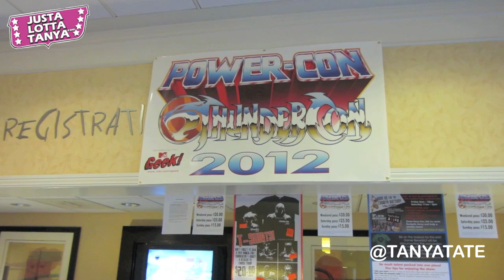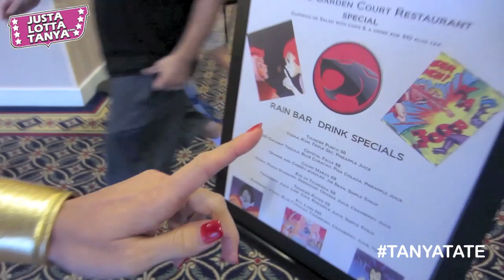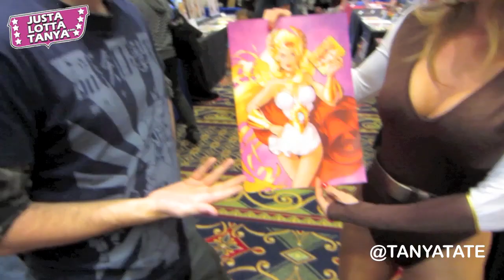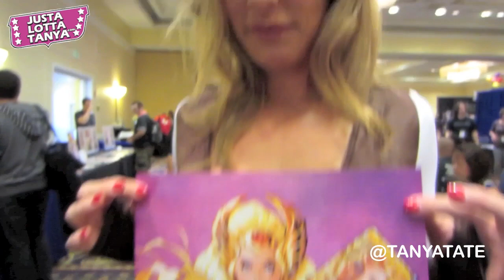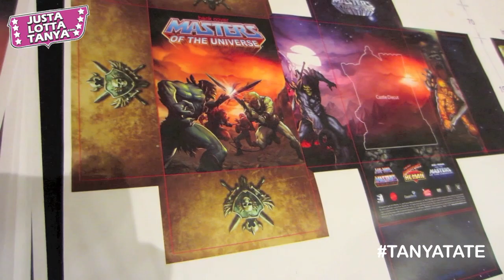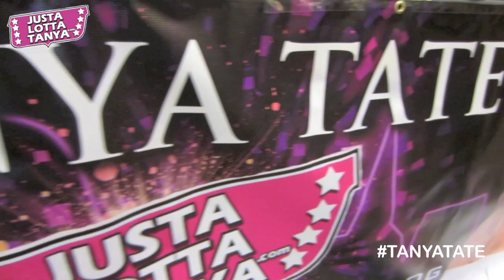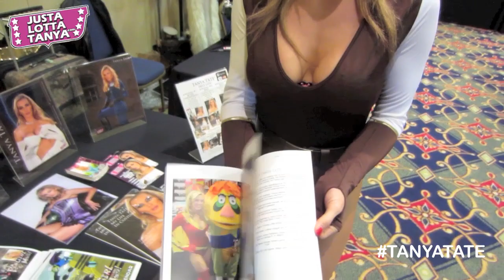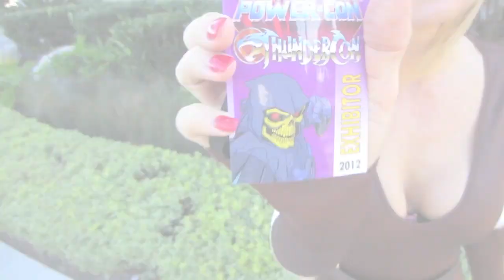TANYA TATE™ She-ra/Princess Adora Cosplay & Coverage of Power-con 2012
- My blog of Superheroes and Cosplay
- All the other places I'm online!
- My Wish list

Sexy geek girl and superhero cosplay queen Tanya Tate makes a signing appearance at  the 2012 Power-con. There, Tanya cosplayed as She-ra and Princess Adora at the annual celebration of He-man and The Masters of the Universe properties. Power-con was held in Torrance, California on September 22nd and 23rd.

Join Tanya as she talks to James Eatock of Cereal Geek, Scott Zillner of Robo Toy Fest, Thundercat Cosplayers Angi Viper & Constantine and even takes a sneak peek at the 30th Anniversary 22-disc DVD Box Set of Filmation's He-man and The Masters of the Universe from Mill Creek Entertainment. She does this all in her sexy cosplay costume!

Tanya Tate™ Goes To Power-con 2012

Featuring Tanya Tate

Video/Edit: Sugar Bear Media